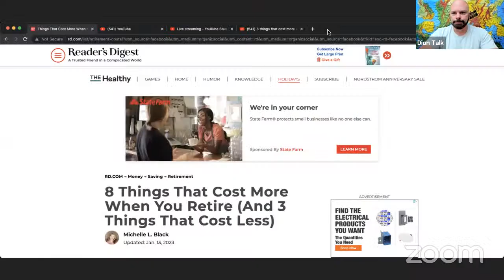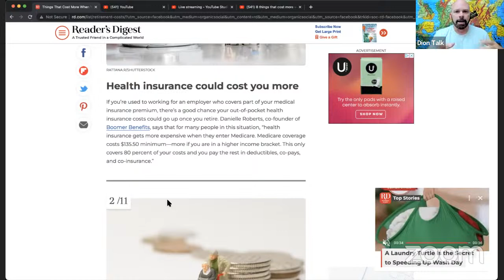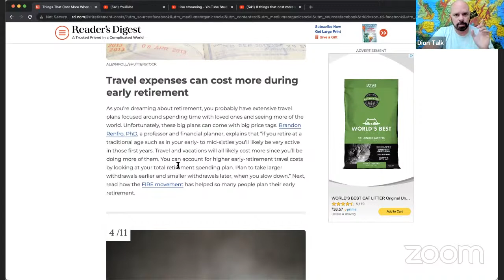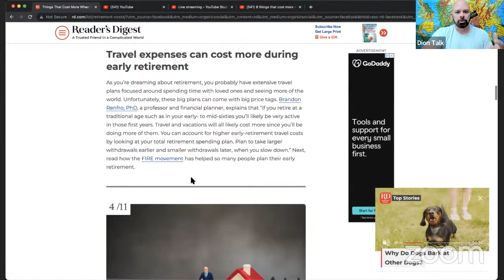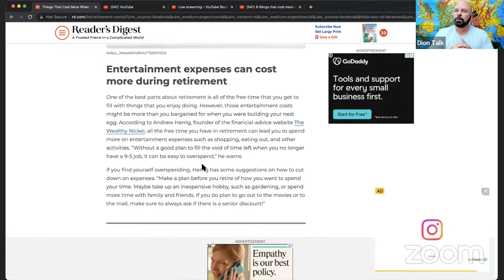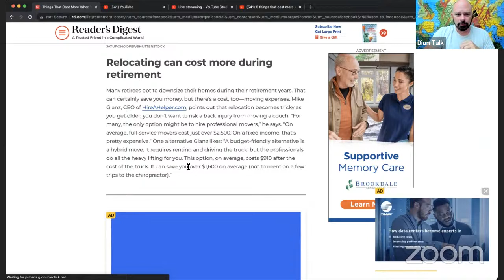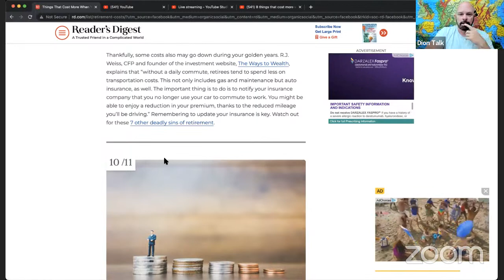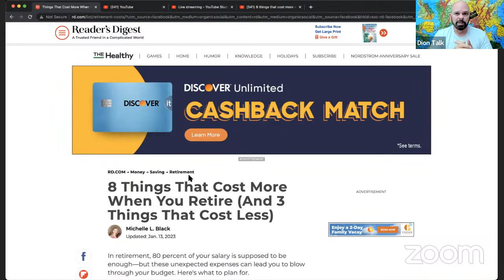8 things that cost more when you retire. (And 3 things that cost less) Today's Dion Talk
If you want to reach Financial Freedom and Retire Early, this is the channel for you.

🏘️ Learn how to reach Financial Freedom in 10 years or less

📒 Free Binder course and access to my spreadsheet & seller financing letter

Link to the Locks I use on rentals
The Motion sensor Exterior LED lights I put at my rentals

15 Conversations with Real Estate Millionaires Audio book

Working full time doesn't make investing in rentals easier. However, investing in rentals is a great way to make work optional.
I was able to do this as a single dad with 3 kids and a bunch of bad debt and wasn't making a lot when I started out.

Todays Dion Talk.  With Dion McNeeley